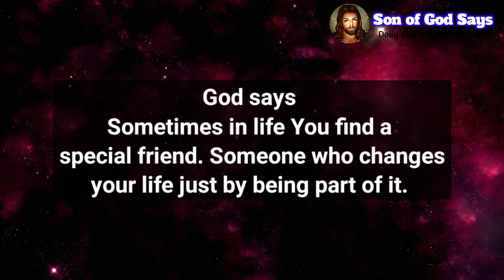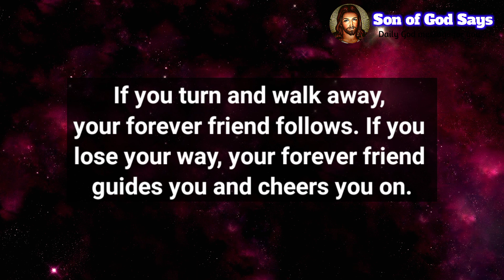God Say | About Your Special Friend Don't Skip | God message for you today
God Say |  About Your Special Friend Don't Skip | God message for you today |God message today | god @sonofgodsays